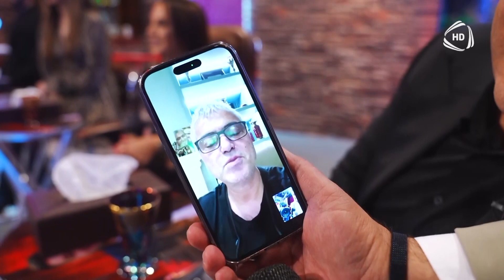El Canlı / Elçin Hüseynov, Gülü Əhmədova, Məmməd Məmmədli 09.11.2023